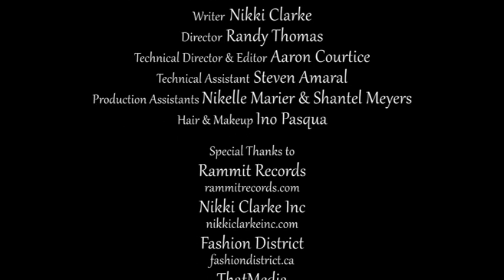Live with Trevor Nikki special guests: Howard Green Sherry Petrie 2012-03m-15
Trevor  Nikki welcome another great line-up of guests for this episode of "Live with Trevor  Nikki"...

Production Assistants Nikelle Marier Shantel Meyers

Recorded Live in studio @ ThatChannel.com
March 2012 Check our site for the 24/7 live stream and so much more!